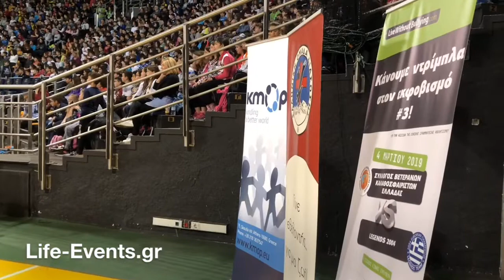Αγώνας μπάσκετ κατά του εκφοβισμού